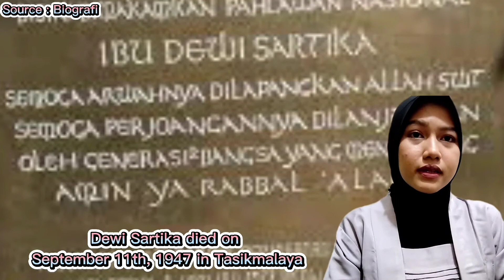Chapter 8 People to Remember (Eva Nurlatipah)